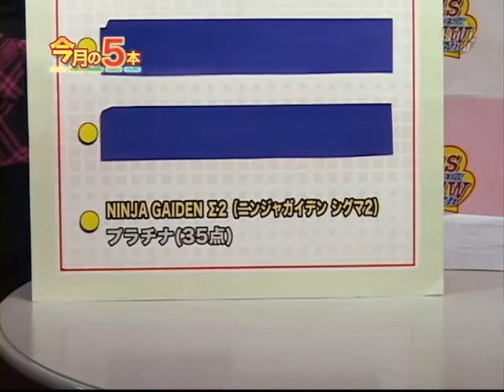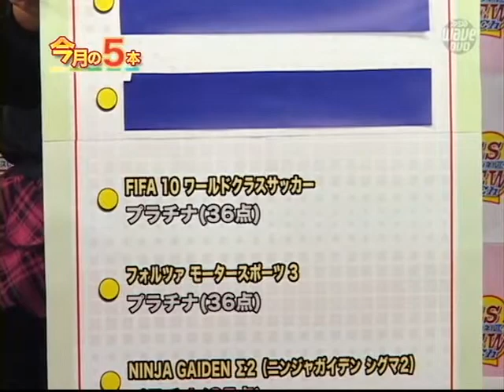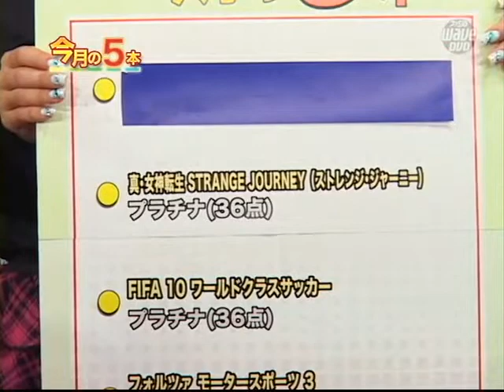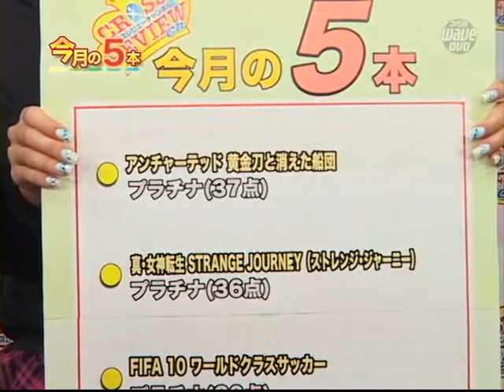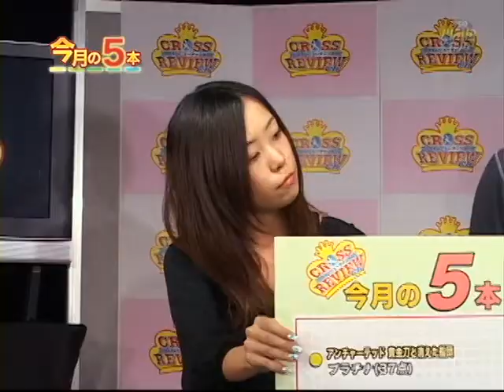クロスレビューチャンネル Vol.6（思い出そう！ファミ通WAVE#856）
カミカゼ長田氏がアシスタントの女性編集者と共に週刊ファミ通のクロスレビューで殿堂入りしたソフトを色々紹介していくコーナーです。